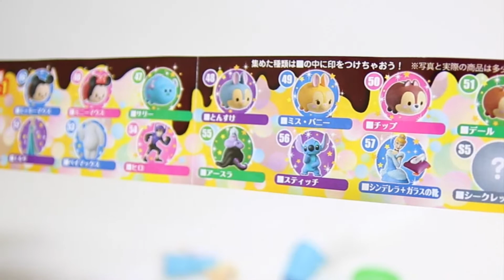Japan TSUM TSUM Kinder Surprise Eggs!!!! Elsa, Frozen Fever!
I wanted Big Hero 6. lol

⭐️Gelatoni Plush Toy eBay selling page⭐️:

⭐️My Japan Disney eBay selling page UKY UKY⭐️: